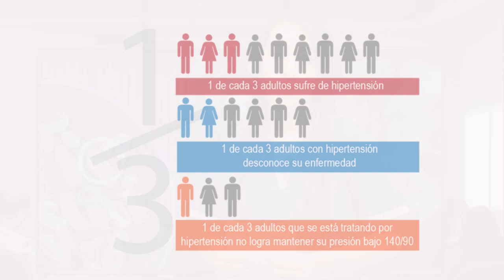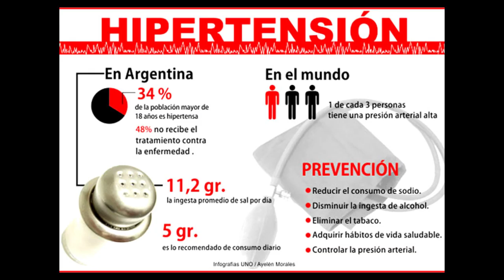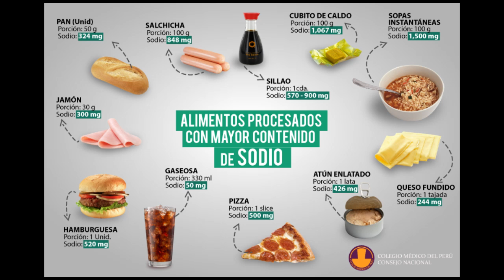Nutricion y Salud programa 06